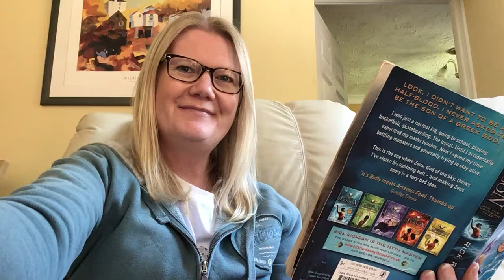Year 6 Story - 27.4.20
Percy Jackson and the Lightning Thief Ch21